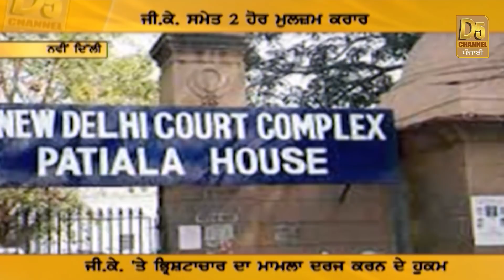Sukhpal Khaira and Simarjeet Bains on Congress Party | Election Results 2018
ਆਹ ਦੇਖਲੋ ਚੋਣਾਂ 'ਚ ਮਿਲੀ ਹਾਰ ਤੋਂ ਬਾਅਦ ਭਾਜਪਾ ਬਾਰੇ ਕੀ ਬੋਲ ਗਏ ਖਹਿਰਾ